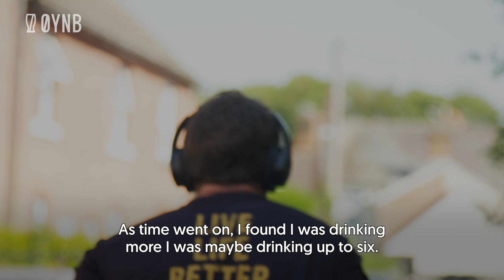Justin's Story - Alcohol does NOT hold me back anymore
After a traumatic year filled with loss, OYNB member Justin started using alcohol to cope with grief and numb his feelings. In doing so, he found that alcohol was actually like a handbrake slowing his life down and holding him back from being his best self.

After trying to stop drinking alcohol on his own and failing a few times, he joined One Year No Beer because he wanted to be held accountable to someone to follow through with it and actually make a change.

When he started his alcohol-free journey, the early days cravings were there but he dealt with them by replacing alcohol with alcohol-free beers and ciders. After a while he didn't miss drinking alcohol at all and he certainly did not miss the hangovers.

As a result, Justin lost almost two stone in weight, his anxiety went down and he found himself being a lot calmer with his children and setting a better example for them, something he had always wanted to do.

✅ By taking a break from alcohol, Justin got back the best parts of him as a person and so can you. Take a look at our 28, 90 and 365 day Alcohol-free challenges

✅ Over 50,000 people from all over the world are changing their relationship with alcohol with the help of our alcohol-free challenges, this is what they have to say

✅Want to start by reading our book - "The 28-day alcohol-free challenge"?